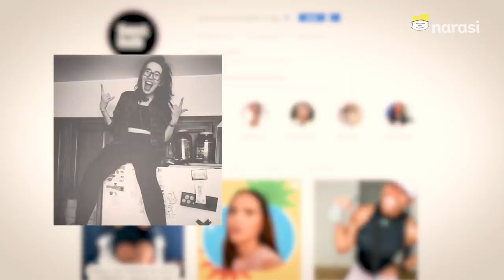Dari Hometown Cha-Cha-Cha Mengenal Smiling Depression: Tampak Ceria Tapi Tak Bahagia | Buka Data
Pernah ngalamin dari luar kamu senyum dan tampak ceria, tapi sebenarnya masalahmu numpuk dan mood lagi pengen diem, nangis, atau teriak-teriak?

Tonton Buka Data eps. [Hong Du-sik & Smiling Depression: Yang Tampak Ceria Tak Selalu Lagi Bahagia] dan episode lainnya hanya di atau klik

(Narasi)